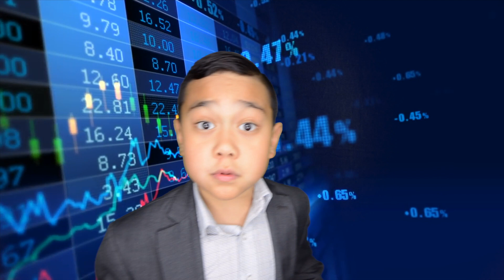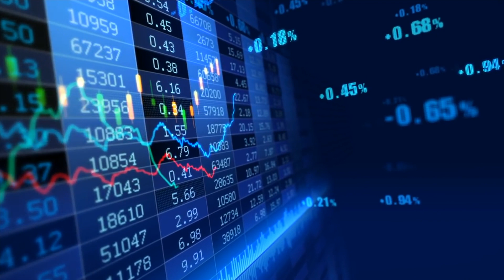Who Invented Bitcoin? (for kids)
Kamea Aloha Jr. The "Crypto Coin Kid" explains in simple terms who invented BITCOIN and CRYPTOCURRENCIES!